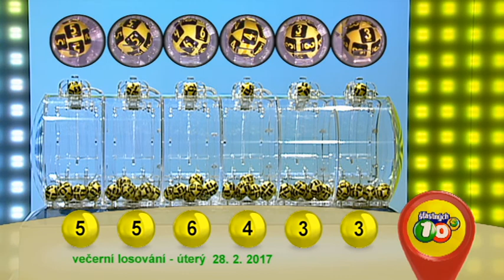Š10 - 28.2.2017 - Večerní